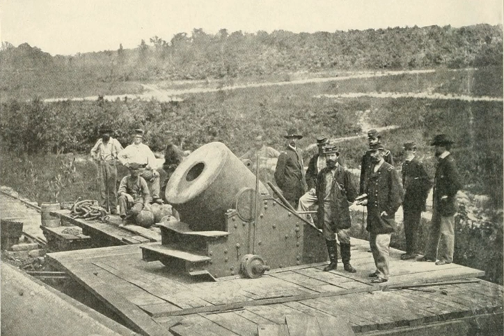Siege of Petersburg | Wikipedia audio article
This is an audio version of the Wikipedia Article:
Siege of Petersburg

00:01:30 1 Background
00:01:39 1.1 Military situation
00:06:37 2 Opposing forces
00:06:46 2.1 Union
00:10:00 2.2 Confederate
00:11:59 2.3 Comparison between Union and Confederate armies
00:13:21 2.4 Role of African Americans
00:13:48 3 Initial attempts to capture Petersburg
00:13:59 3.1 Butler's assault (June 9)
00:17:06 3.2 Meade's assaults (June 15–18,1864)
00:24:09 4 Initial attempts to cut the railroads (June 21–30)
00:25:05 4.1 Jerusalem Plank Road (June 21–23)
00:27:26 4.2 Wilson-Kautz Raid (June 22 – July 1)
00:33:59 5 First Battle of Deep Bottom (July 27–29)
00:37:01 6 The Crater (July 30)
00:41:42 7 Second Deep Bottom (August 14–20)
00:45:52 8 Operations against the Weldon Railroad
00:46:02 8.1 Globe Tavern (August 18–21)
00:49:18 8.2 Second Reams Station (August 25)
00:53:16 9 Beefsteak Raid (September 14–17)
00:55:25 10 Union offensives, late September
00:55:35 10.1 New Market Heights (September 29–30)
00:56:23 10.2 Peebles Farm (September 30 – October 2)
00:57:39 11 Actions near Richmond, October
00:57:49 11.1 Darbytown and New Market Roads (October 7)
00:58:26 11.2 Darbytown Road (October 13)
00:58:57 11.3 Fair Oaks and Darbytown Road (October 27–28)
00:59:37 12 Boydton Plank Road (October 27–28)
01:00:31 13 Hatcher's Run (February 5–7, 1865)
01:01:46 14 Confederate breakout attempt at Fort Stedman (March 25)
01:05:55 15 Aftermath
01:07:41 16 Classifying the campaigns
01:08:30 17 Battlefield preservation
01:09:42 18 See also

- Socrates

SUMMARY
The Richmond–Petersburg Campaign was a series of battles around Petersburg, Virginia, fought from June 9, 1864, to March 25, 1865, during the American Civil War. Although it is more popularly known as the Siege of Petersburg, it was not a classic military siege, in which a city is usually surrounded and all supply lines are cut off, nor was it strictly limited to actions against Petersburg. The campaign consisted of nine months of trench warfare in which Union forces commanded by Lt. Gen. Ulysses S. Grant assaulted Petersburg unsuccessfully and then constructed trench lines that eventually extended over 30 miles (48 km) from the eastern outskirts of Richmond, Virginia, to around the eastern and southern outskirts of Petersburg. Petersburg was crucial to the supply of Confederate Gen. Robert E. Lee's army and the Confederate capital of Richmond. Numerous raids were conducted and battles fought in attempts to cut off the Richmond and Petersburg Railroad. Many of these battles caused the lengthening of the trench lines.
Lee finally gave in to the pressure and abandoned both cities in April 1865, leading to his retreat and surrender at Appomattox Court House. The Siege of Petersburg foreshadowed the trench warfare that was common in World War I, earning it a prominent position in military history. It also featured the war's largest concentration of African American troops, who suffered heavy casualties at such engagements as the Battle of the Crater and Chaffin's Farm.